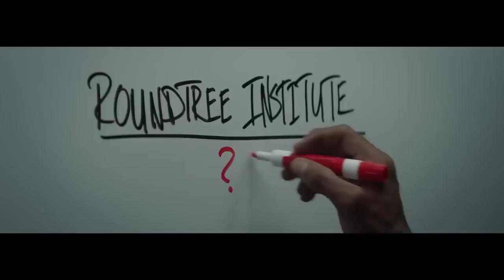88 Official Trailer (2022) - Shellye Broughton, Gregory Butler, Jonathan Camp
Check out the official 88 Trailer starring Shellye Broughton, Gregory Butler, Jonathan Camp

UK Release Date: June 11, 2022
Starring: Shellye Broughton, Gregory Butler, Jonathan Camp
Directed By: Eromose

Synopsis: The Financial Director for a democratic super PAC behind a frontrunner presidential candidate investigates donations uncovering a conspiracy.